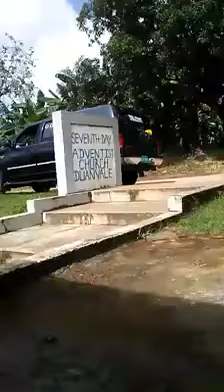YE Ellis Funeral Home serving